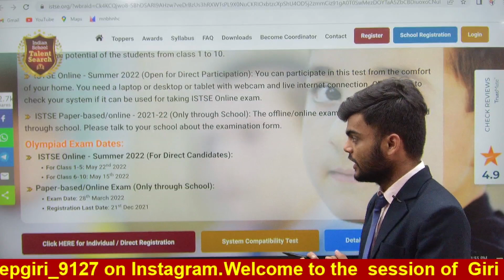Olympiad 2022 Exam Date |BIG UPDATE |PRADEEP GIRI UPDATE